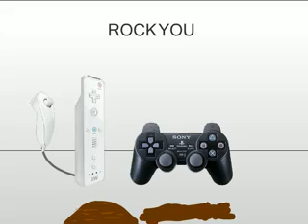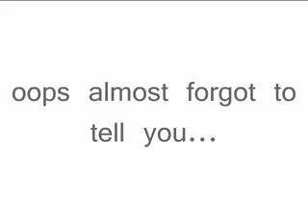Nintendo Wii: Wii will Rock you Queen Remake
This is a very funny video remake of the great queen hit "we will rock you" with a nintendo wii controller kicking ass of a ps3 one! Don't miss this!